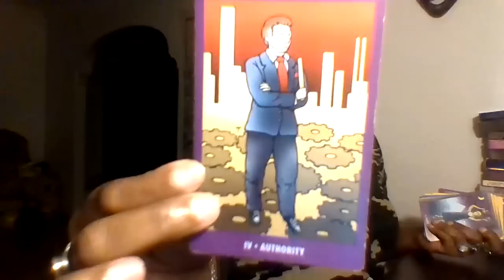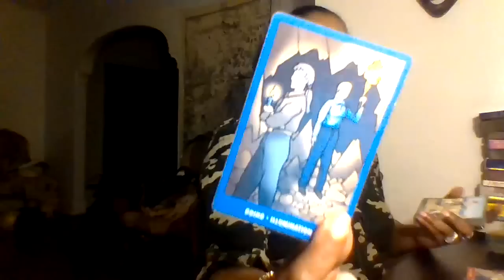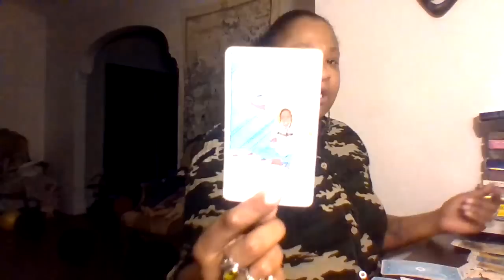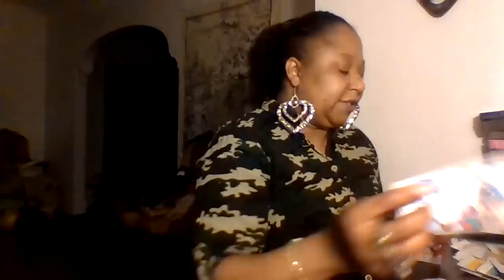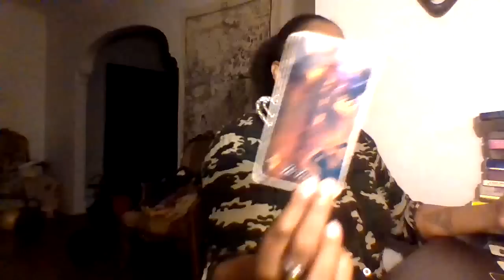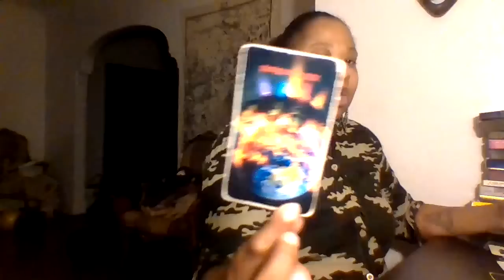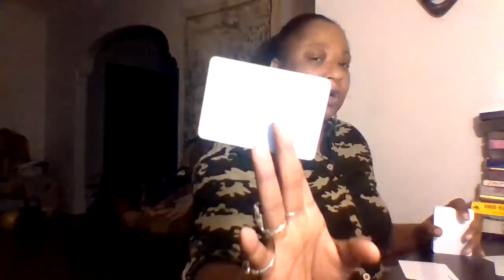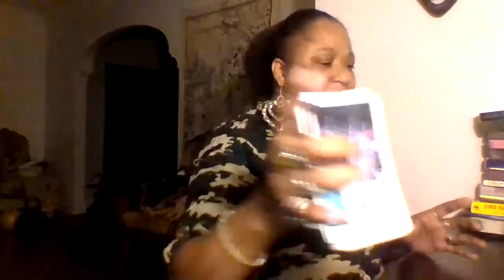Leo Everytime U Achieve He/She/They Receive Judgement ×20. Ur Minding ur Business. Not your problem